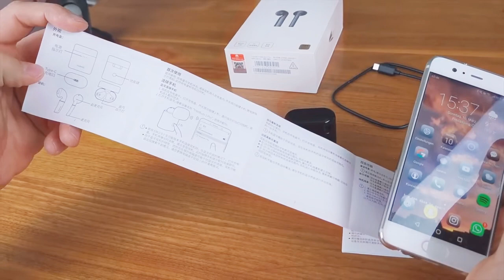Free Buds 3 drahtlose Kopfhörer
Eigenschaften Huawei Free buds 3:

•Formaktor: in - Ear - Kopfhörer
dynamische strahler 14.2 mm;
•Prozessor: Kein A1;
unterstützte Codecs: SBC, AAC;
•Verbindung: Bluetooth 5.1
•Batterie: in Kopfhörer 30 mAh, in Fall - 410 mAh;
lade: verdrahtete Typ-C (6 Watt), drahtlose Qi (2 Watt)
•Kopfhörer Abmessungen: 41,5 *4*17,8 mm, Gewicht 4,5 Gramm;
•Abmessungen des Gehäuses: 60,9*8*48 mm, Gewicht 47 Gramm.
^^ Eigenschaften: IPX4 Spritzwasserschutz, Knochenleitungssensoren, Dual - Channel - Verbindung mit Smartphone, aktive Rauschum - terdrüchung.

^^Auf AliExpress Kopfhörer können biliger genommen werden, dort beginnen die Kosten bei 140$.

^^Wei bei anderen TWS - Modellen verfügt Das freebuds 3 über einen eingebauten Akku, mit dem Sie die Ohrhörer unterwegs aufladen Können. Kapazität 410 mAh zeicht für etwa 4 volle Ladung.

Was halten Sie von diesen Kopfhörern?
Wir warten auf das Feedback der Besitzer und begrüßen die Diskussion des Models in den Kommentaren.